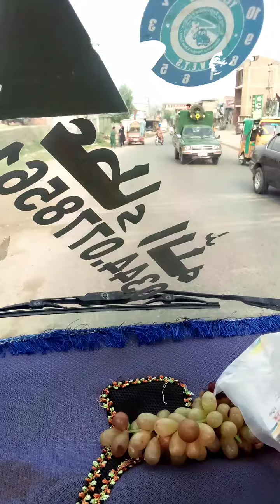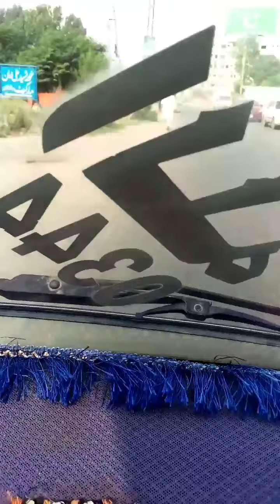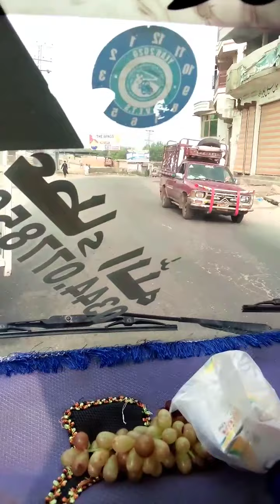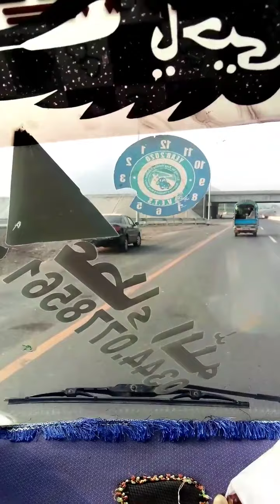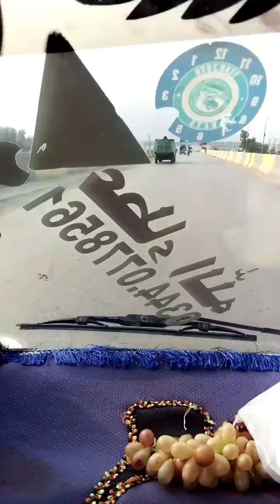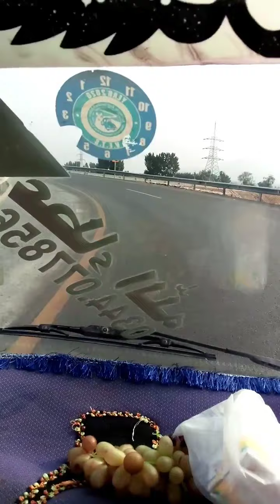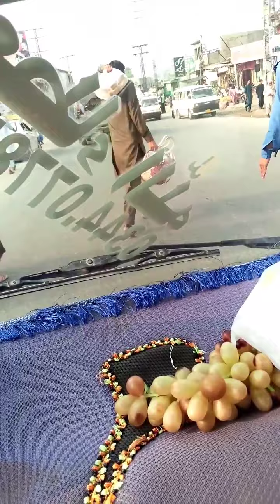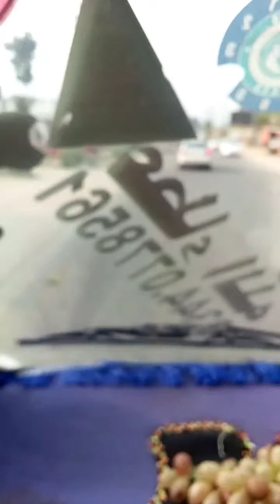بٹ خیلہ جو کہ بازار کا سب سے بڑا بازار کہا جاتا ہے | biggest market Batkhela | اور بانسری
Umeed hai kai ap sab khair kharyat se ho

yai video  bazar ka hai jo kai Batkhela sab say bara bazaar  kaha jata hai

Ayaz khan